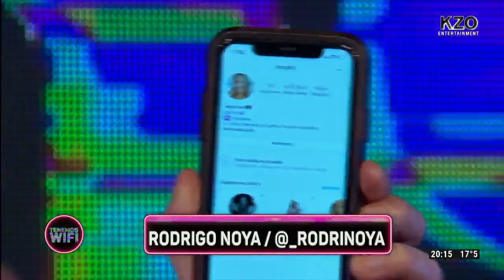LAS 5 DE MALUMA | A RODRIGO NOYA